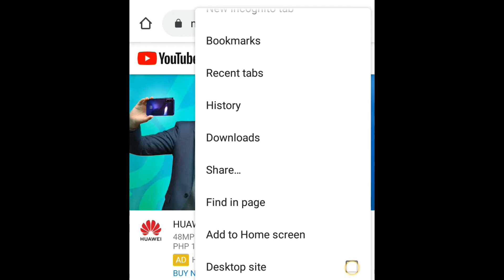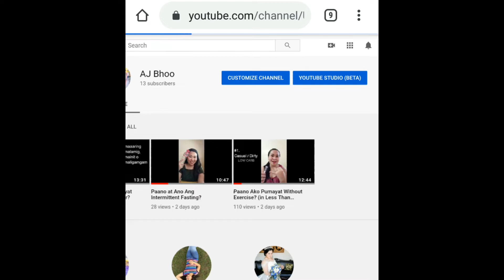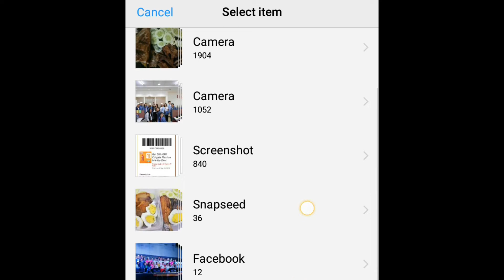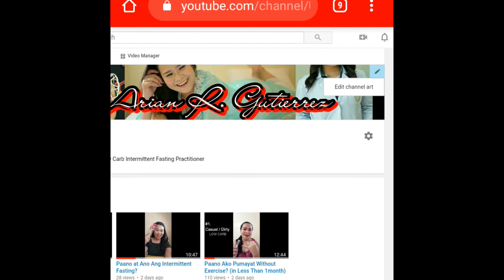Paano maglagay ng Cover Photo o Channel Art Sa Youtube? ¦ AJ BHOO